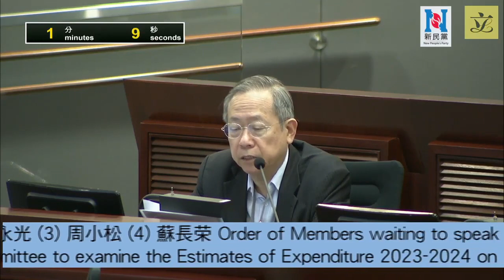就財務委員會特別會議「審核2023-2024財政年度開支預算 -商務及經濟發展範疇」的發言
立法會財務委員會特別會議在4月14日審核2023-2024財政年度開支預算- 商務及經濟發展。我發言提問和官員的答覆如下：
黎棟國議員：
多謝主席。我的問題是CDB127及137，關於「招商引才專組」。這個問題剛才有其他同事提問過。關於這個專組有沒有增聘額外的人手，局方答覆表示預算職位會有35個，開支1億，從字面上會誤以為你們已招聘了數十人，而實際上你們表示小組由現有人手所組成。剛才聽到局長的解釋，我得到的疑問想向局長確認一下：『人才專組是「舊酒新瓶」，「原有的班子」加多一個「新的牌子」，帶多頂帽子』，是否這樣呢？這是我第一個問題。
第二個問題是，第127條問關於專組的指標是什麼，政府答覆表示已載列總目96綱領第3項。我翻查綱領第3項，發現當中已載列了2023年已完成的工作目標，局方的專組由上年度12月才設立，你們為何這麼快便能完成這麼多個目標？綱領3內列出了早兩年的績效數字，究竟專組所做的工作與以往所做的工作有什麼分別？哪些工作是重疊？請局長解釋。
商務及經濟發展局副秘書長 黃宗殷先生：
多謝議員的提問。議員知道我們在海外的14個經貿辦，有12個是在投資推廣署內有投資推廣小組，但就著新的「引進辦」成立後，我們有一個新的目標及全新的政策工具讓我們能夠吸引具策略性的企業和人才來投資。因此，我們是用原有的班子，但增加一個新任務，變成「招商人才專組」。隨了剛才局長提及的「招商人才專組」和投資小組轉變成吸引策略企業之外，我們亦承擔了由勞福局方面的負責的「人才方面」的工作。我們的同事在海外辦事處，由以往的投資促進小組變成「招商人才專組」。
我較早前回答另一位議員的問題時提及過，除了有新的政策工具外，其實答覆中列出了投資推廣署會預留資源，透過專組去加強投資推廣的工作。雖然人手安排仍然是原有的班子去執行，但我們亦適當地增撥資源去加強投資推廣的工作，更重要的是「引進辦」的成立後，我們有一套新的政策工具去讓同事去吸引具價值、具創造性的策略性企業，我們更要負責「人才」方面的工作。
另外，議員提及在總目內的績效指標。其實吸引投資推廣工作並不是一件件分開量度，而是需要長時間去累積。今年匯報上年度累積下來的工作，例如有工作是由上年度開展，但於今年完成，這將會在今年匯報出來。若是今年開展的工作，我們便會在下年的工作指標反映。因此，工作績效指標是按我們經驗，大概知道每個小組或整體能達到的工作數字。
黎棟國議員：
請局方在會後以書面形式解釋清楚，多謝主席。